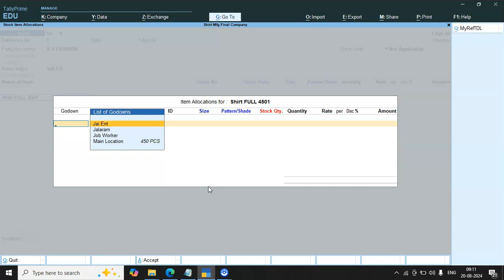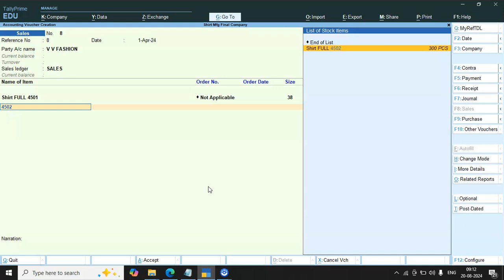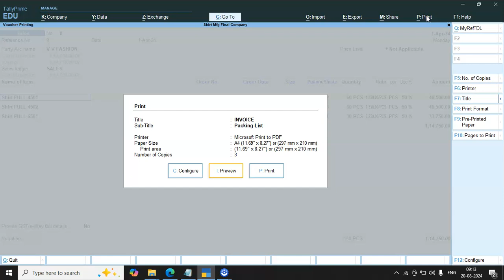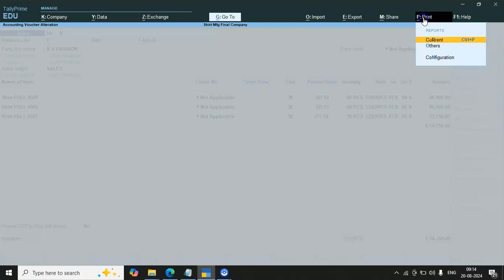Sales entry readymade garment | Customize Solutions Developed by garment manufacturing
in this video you can see how we design sales entry, sales invoice print format and packing list print format, these solutions developed by us in tally. this is not default tally features.

we up load next video for how to create fabric item purchase entry lot number and taka no wise.